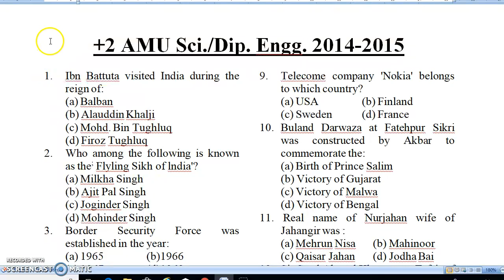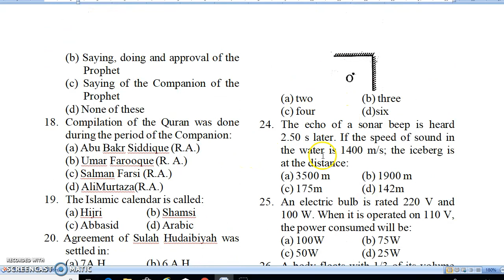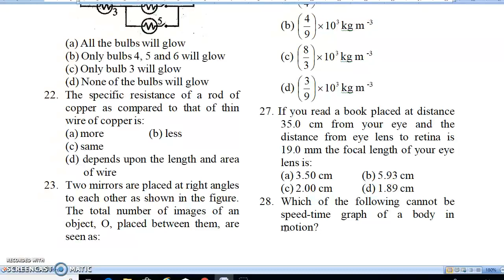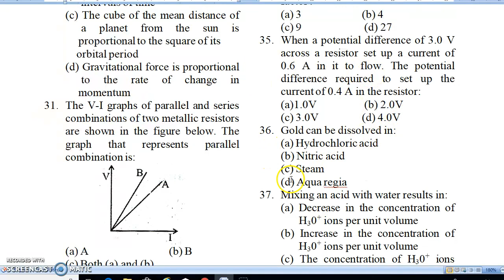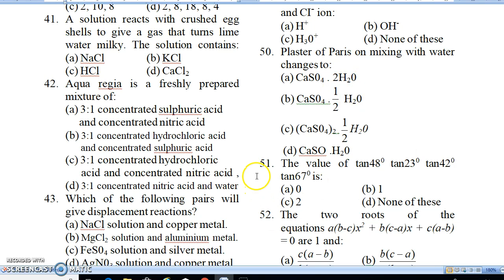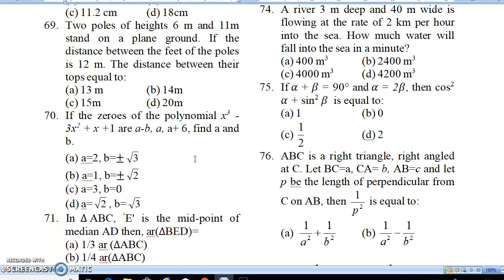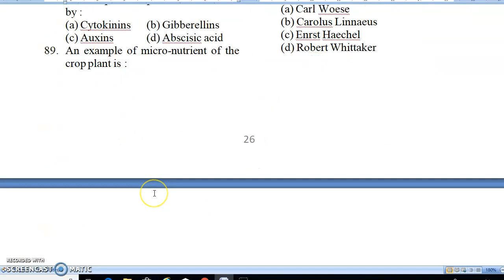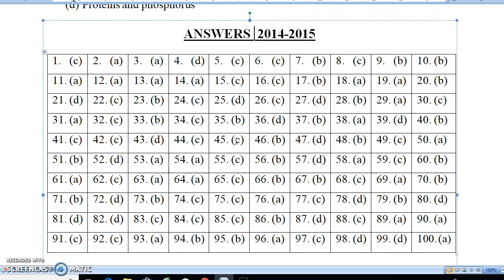AMU CLASS XI ADMISSION TEST PAPER 2014-15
11. (PAPER 2016-17 Hindi Medium)
12. paper 2016-17 arts &com.)
13. arts & commerce, paper 2015-16)

CHEMISTRY LINK:
1. MEDIUM, CARBON & ITS COMPOUND)